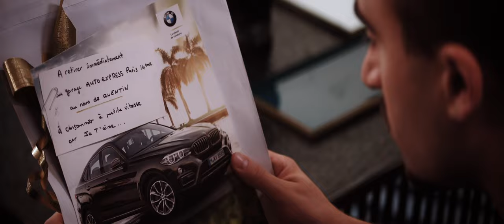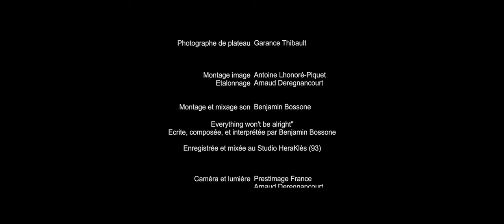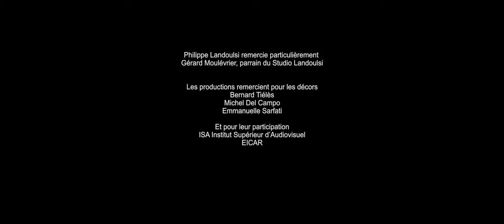Tout est gris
Un film de Philippe Landoulsi
Promotion 2019
Avec Manuel Adjadj, Macha Tukenova, Léa Guillot, Moana Cordonnier et Thomas Pelletier